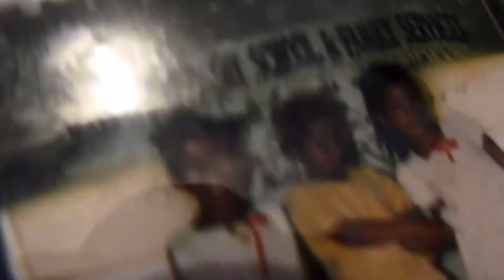A New Chapter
Happy New Year Guys 🎉🎉🥳🥳 I’m so glad we all made it to see this new chapter of our lives. In todays Vlog I take you guess on a culinary class with me at Florida International University Chaplin’s School of Tourism and Hospitality Management. I also did something a lil new and have a few surprises in this video so let me know what you guys think👀

Quick shout out to Jada for being the voice behind my new into💖😫 I appreciate it. She tried a lil beat boxing🤣🤣.